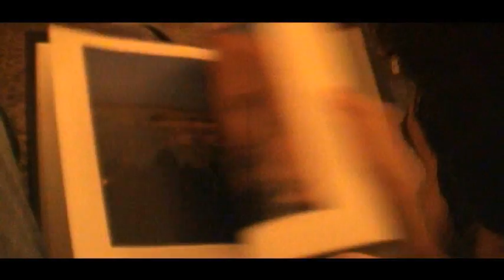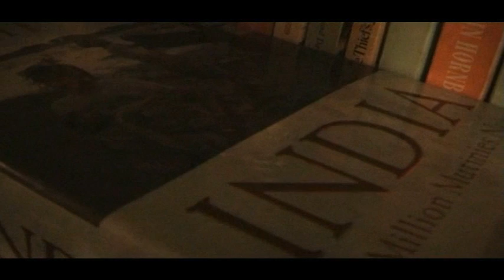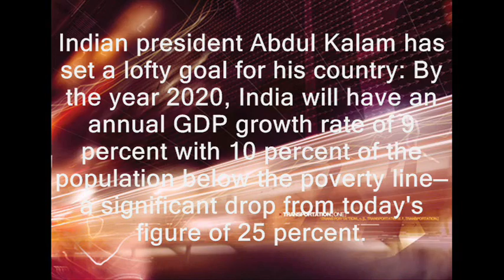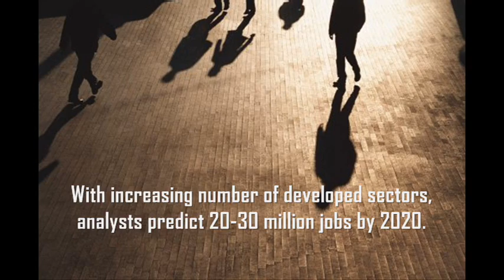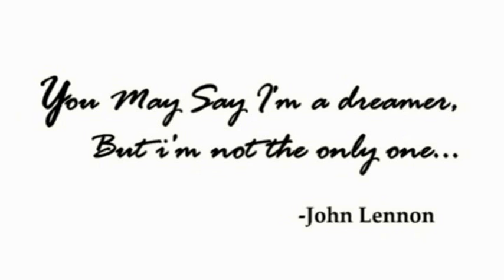India 'Vision 2020' - A Creative Documentary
A Student's view on India's future. What to expect from India in the fields of Technology, Politics, Agriculture, Economy and Heritage before 2020.